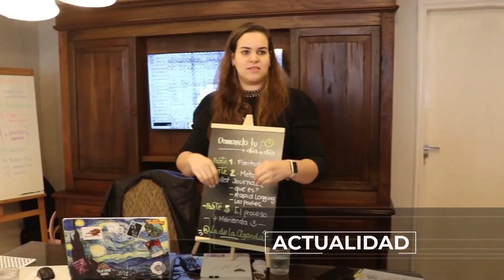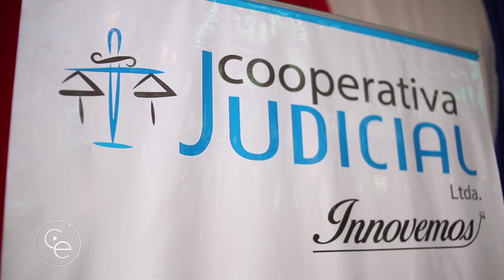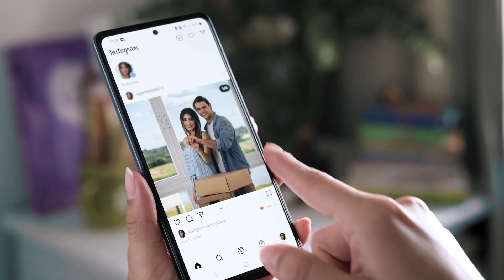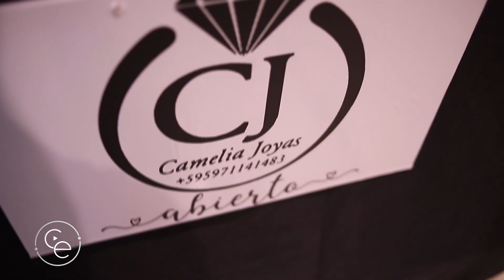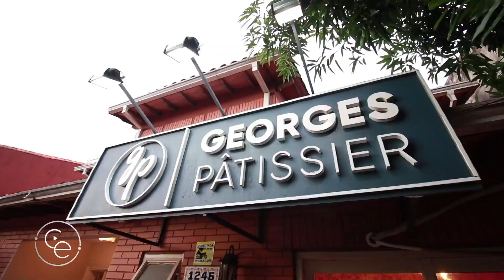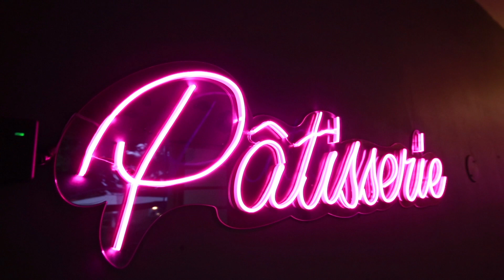COMPACTO ECONOMICO Miércoles 17 de Mayo de 2023 2396